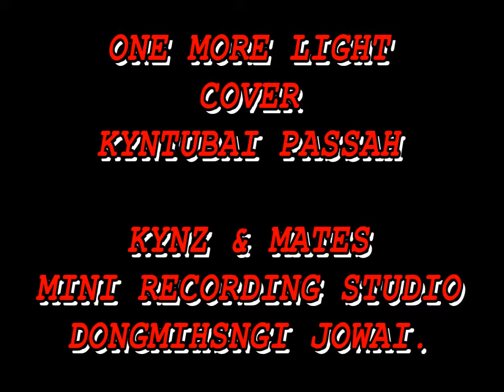Kynz And Mates - One More Light Cover (Kyntubai Passah)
Sorry about the ups and downs guys! Hope, this entertain you well. I will publish more.